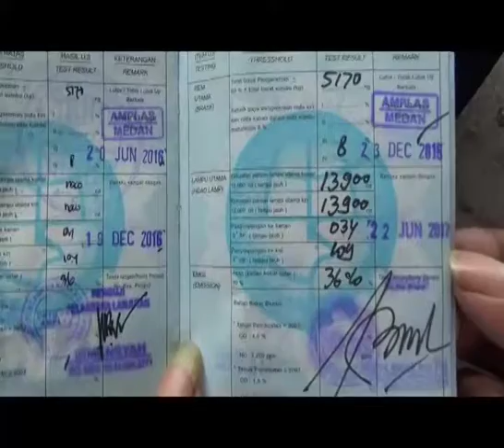Jelang Lebaran, Petugas Uji Kelayakan Bus